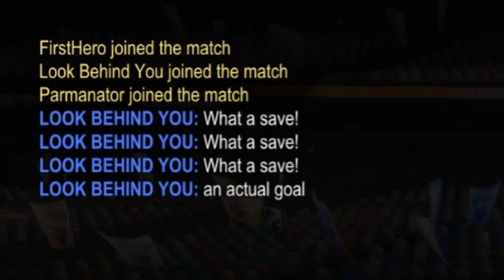PLAYING BILL NYE IN ROCKET LEAGUE!!!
We came up against Bill Nye and Peter Griffin in Rocket League!! It may have gone a little too far tho...